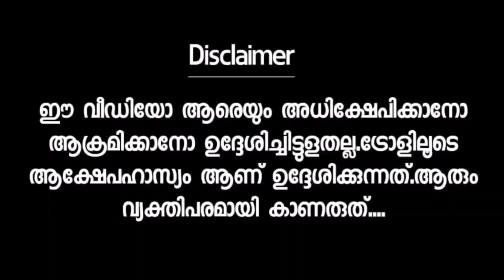റോക്കിയെ കൊന്നുകളഞ്ഞു KGF 2 Reels Troll Malayalam